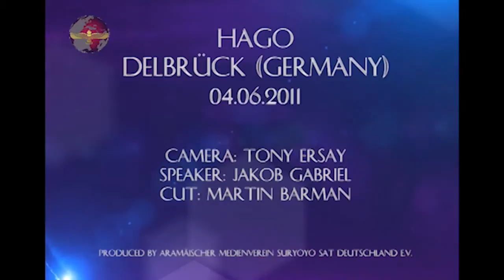Hago Suryoye Delbrück FADI KARAT 4.06.2011 (Suryoyo SAT Sendung, 31 min)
Am 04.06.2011 veranstaltet der aramäische Verein Suryoye Delbrück ein großes Fußballturnier, zu dem aramäische Mannschaften aus ganz Deutschland anreisten. Am Samstagabend wurde dann in der Stadthalle Delbrück zum Hago (aramäische Kulturveranstaltung) eingeladen. Für musikalische Stimmung sorgte der berühmte, aus Syrien angereiste Sänger Fadi Karat. Als Vorgruppe waren außerdem Malke Celik sowie Simon Gharib anwesend. Das Event wurde im Juli 2007 beim aramäischen Fernsehsender Suryoyo Sat ausgestrahlt.

Camera: Tony Ersay
Speaker: Jakob Gabriel